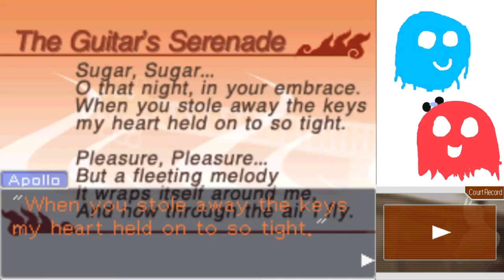Apollo Justice Part 22: Colonel Mustard with the Revolver in the Dressing Room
And now we're playing Clue. Who the heck was Colonel Mustard?